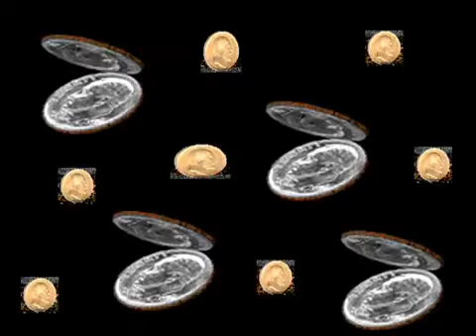RESISTIRE Estela Raval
GRAN SER HUMANO... NO TE RINDAS (frase de Rodrigo Ramos Aguilar)